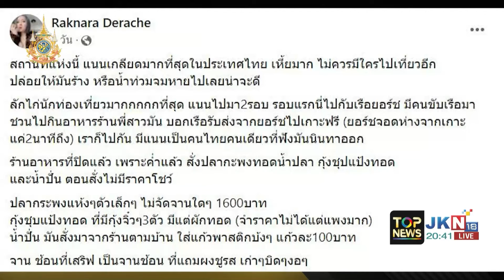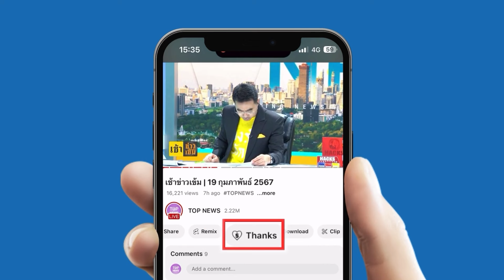อดีตตำรวจใจป๋านำธนบัตรแปะเต็มรถเก๋ง เผยมาหยิบมาขอได้แต่ขอแค่อย่าไปลักเล็กขโมยน้อยก็พอ